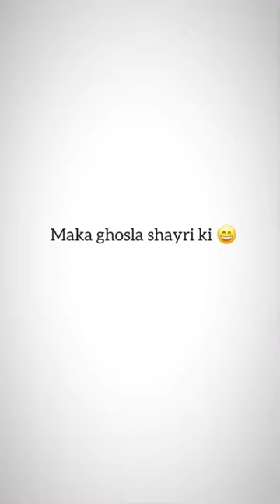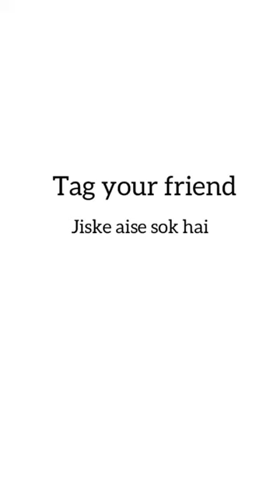Funny Reels Round 2 hell 🔥 | R2h | Full Funny Video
Funny Reels Round 2 hell 🔥 | Round 2 hell | R2h

Video Topic In This Channel 👇
YouTube Shorts
Entertainment Video
Comedy Video
Short Videos
Etc.
Memes Video
Funny Videos
Much More.

Dark World Status video
Dark World whatsapp status video
Dark World Poetry Status Video
Love Mashup,
Whatsapp Status Video
Whatsapp Status
Whatsapp Video
Whatsapp😢sad video
Whatsapp sad status video
Whatsapp song
Very sad status video,s ad status
Love boy
Sad😭lyrics
Breakup status
Bewafa status
Heart💓Touching Status Video
Heart broken💔status
Very sad whatsapp video
Very sad heart touching
Love 2020
New sad whatsapp video2020
Panjabi Sad Status sad status,
New sad whatsapp status song,
heart touching whatsapp status video,
Whatsapp Status video song in hindi,
Sad whatsapp status.. heart touching whatsapp status,
Heart touching whatsapp status video in hindi,
Sad whatsapp status video in hindi,
New sad whatsapp status song in hindi,
Best regards video,
Best wishes video,
Whatsapp Status,
Whatsapp love status,
Whatsapp sad status, whatsapp break up status ,
Whatsapp motivational status,
Whatsapp MD Motivational Video and Status,
Whatsapp Status video 30 second new,
Heart touching love breakup whatsapp status video,
Panjabi Sad Song,
Heart touching love story,
Heartbroken love story,
Romantic song,
Whatsapp Status,
Panjabi Sad Song,
Panjabi Sad status,
New sad song Panjabi,
Very sad song Panjabi 2020,
New sad whatsapp status video
Breakup whatsapp status broken heart line's status video,
Sad love video sad love status boy's,
Sad love status bollywood,
Sad love status dialogues,
30 second,